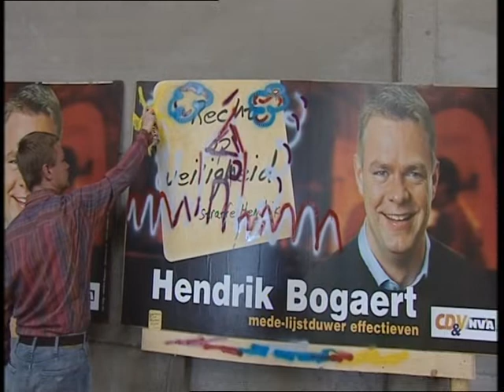Verkiezingsaffiches met graffiti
Affiches worden vaak beklad worden tijdens de verkiezingsstrijd. Hier is wat je Hendrik Bogaert eraan deed tijdens zijn verkiezingsstrijd...